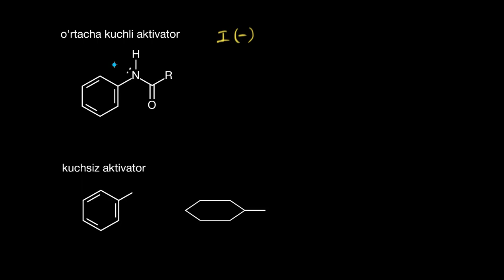Orto-para oriyentantlar (3-qism) | Aromatik birikmalar | Organik kimyo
Orto-para oriyentantlar (3-qism) .